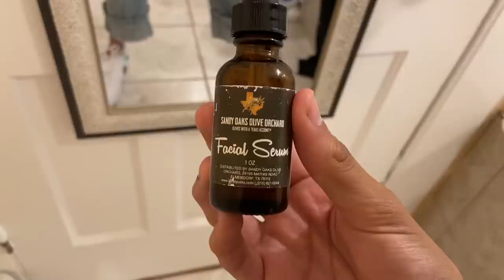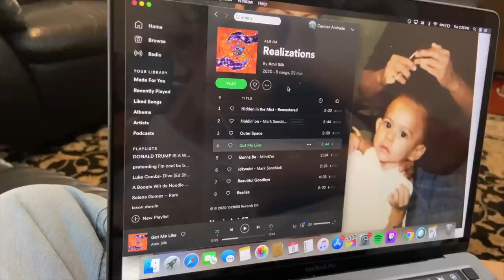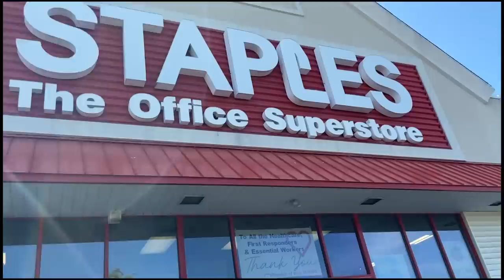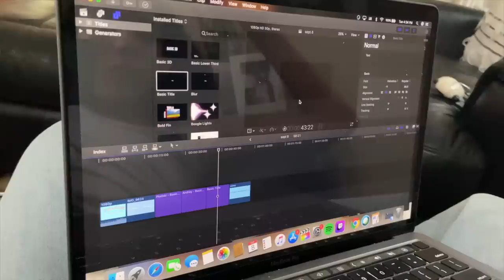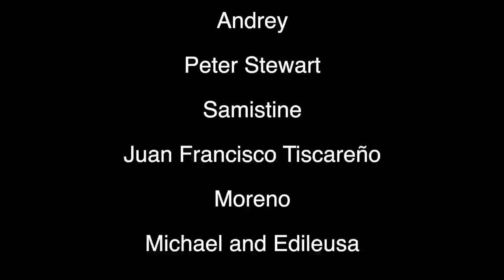sept 8, 2020 vlog